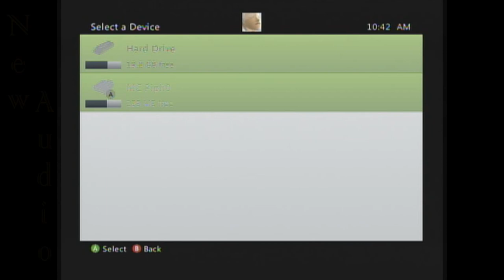Let's Play Jumper Griffin's Story [Blind] #0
An introduction of what will be a hot mess.